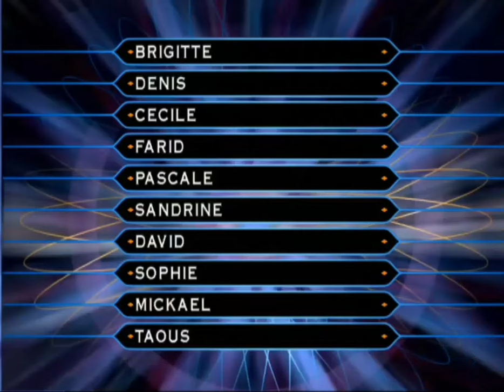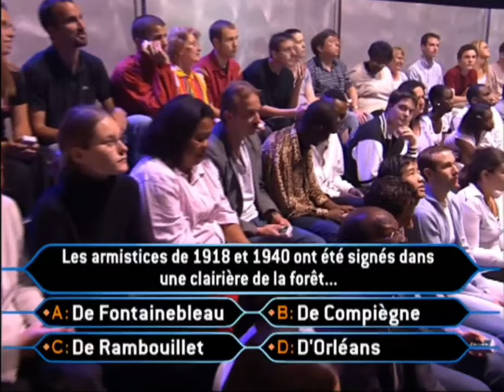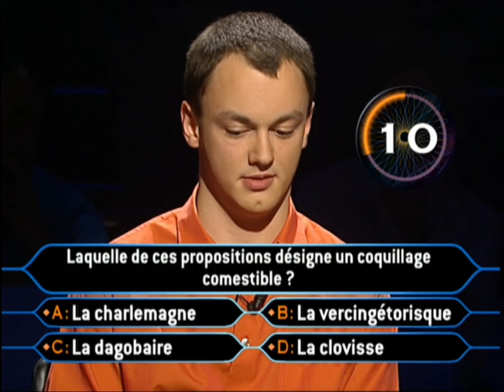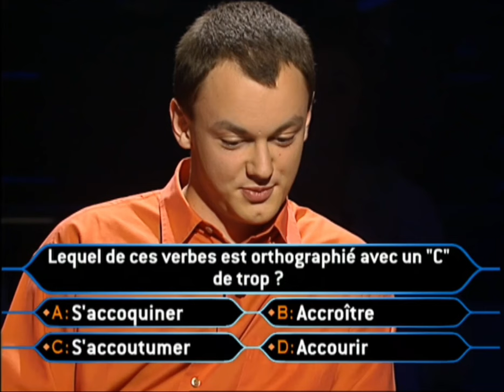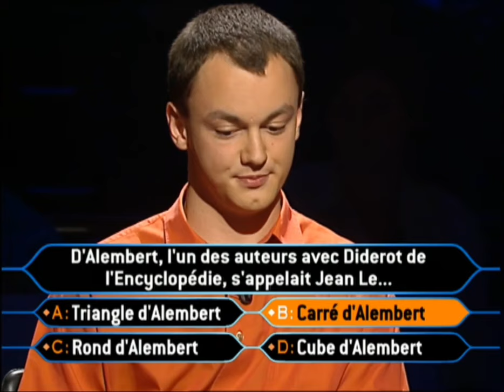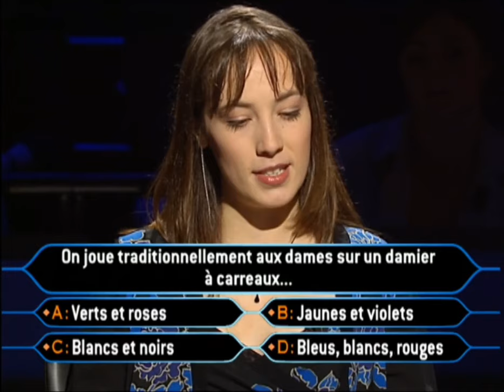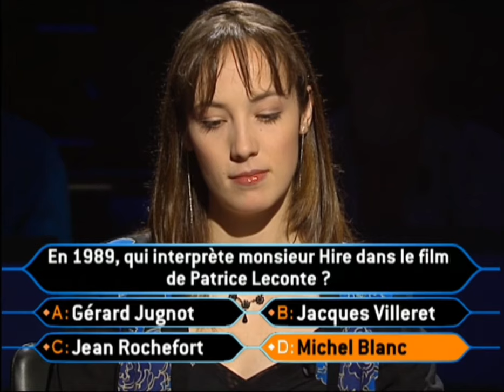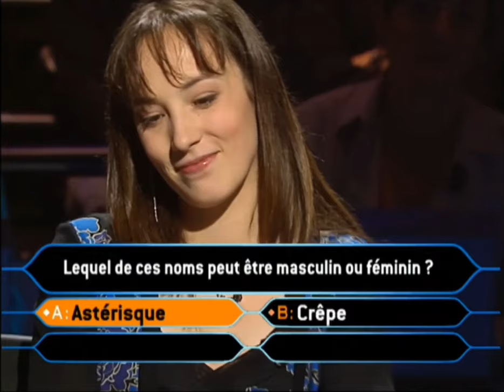Qui veut gagner des millions ? 19 Juillet 2002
Passage de Mickaël et Sandrine dans l'émission "Qui veut gagner des millions ? le Mercredi 19 Juillet 2002